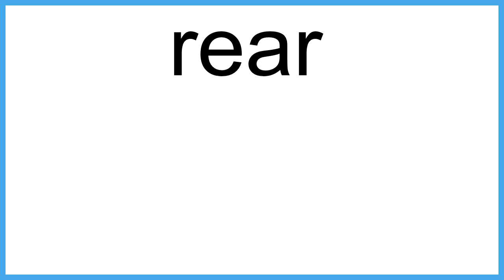rear meaning | Vocabulary for Kids | Children's Dictionary | Learn English Vocabulary